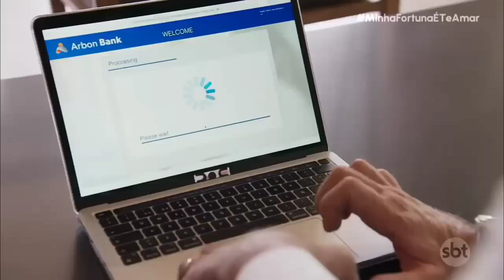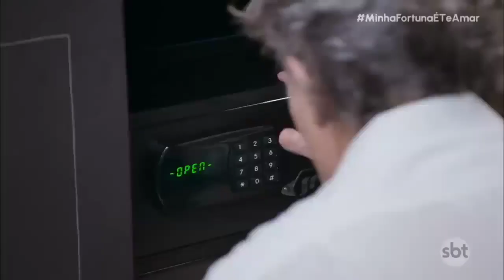Minha Fortuna é Te Amar - Adriano é roubado por Verônica e ela foge com Tânia e Pedro